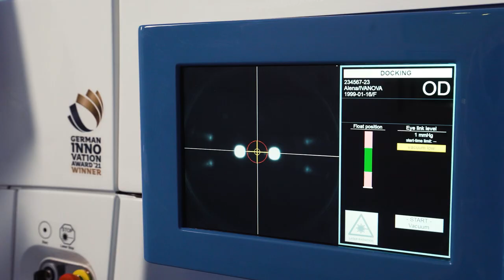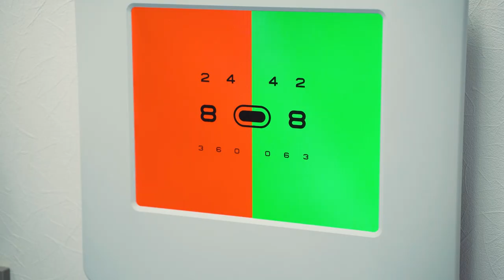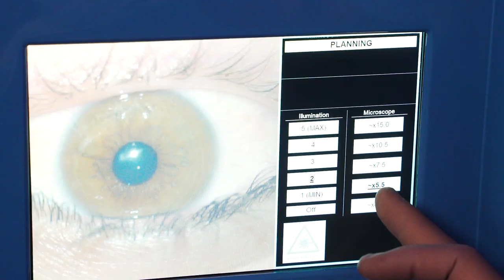Новый метод лазерной коррекции зрения СмартСайт. Офтальмологическая клиника "Эксимер"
Новый метод лазерной коррекции зрения СмартСайт